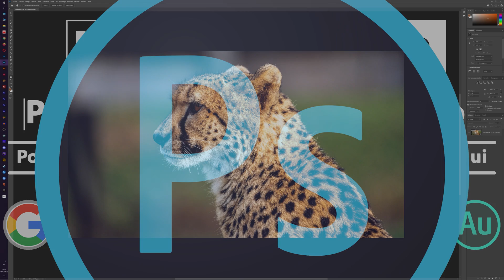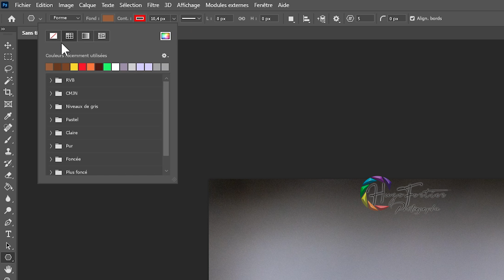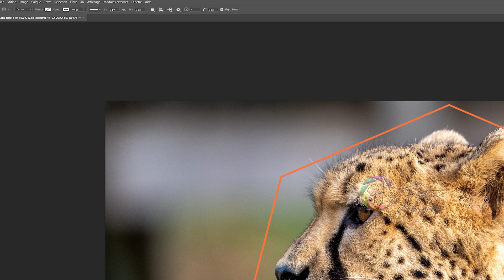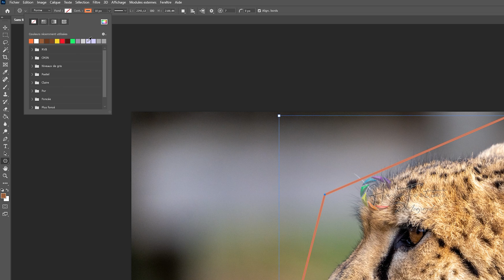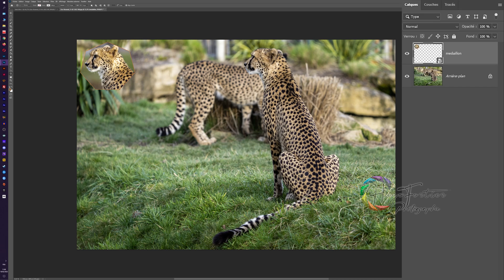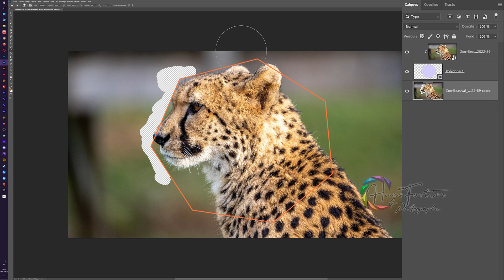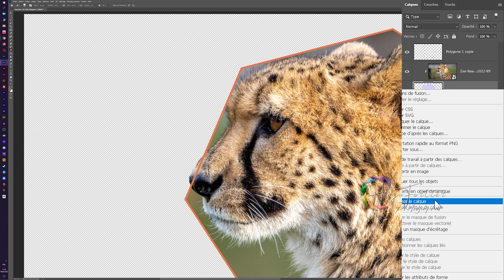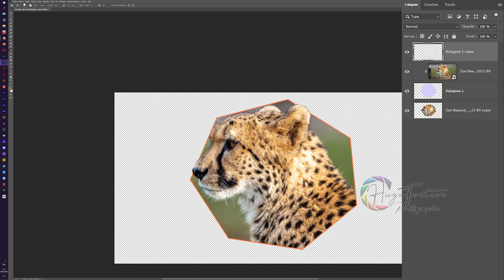Photoshop - Donner à une image ou photo la forme de son choix (+ un truc pour dynamiser l'ensemble)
Faites vos achats sur Amazon et soutenez la chaîne en même temps via ce lien

Cette semaine nous allons voir ensemble comment donner à une image la forme de son choix à l'aide de Photoshop. Et parce qu'une image simplement ronde, carrée ou triangulaire est trop sage visuellement, je vous montre un petit truc en plus pour rendre le résultat final plus sympa et dynamique !

Enjoy ! ^_^

Mon matériel :
- Boitier :